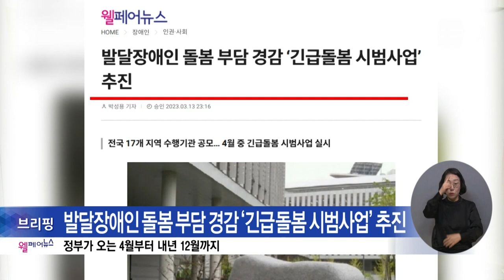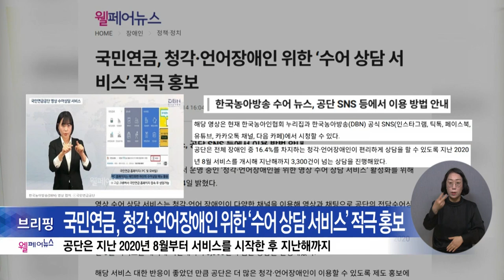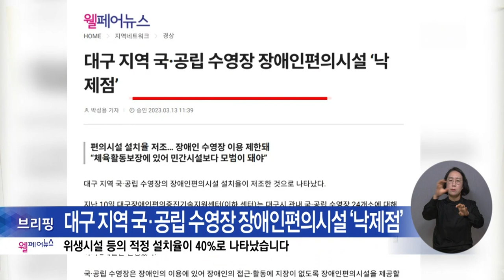복지TV뉴스24 _ 웰페어뉴스 브리핑 / 2023.03.22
1. 발달장애인 돌봄 부담 경감 ‘긴급돌봄 시범사업’ 추진

2. 국민연금, 청각·언어장애인 위한 ‘수어 상담 서비스’ 적극 홍보

3. 대구 지역 국·공립 수영장 장애인편의시설 ‘낙제점’